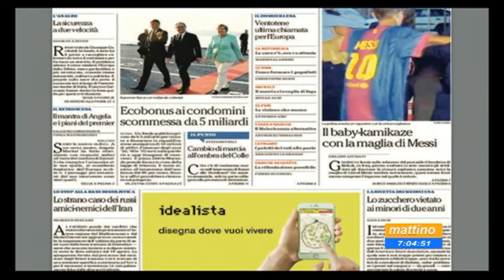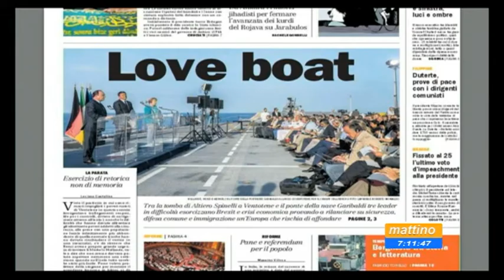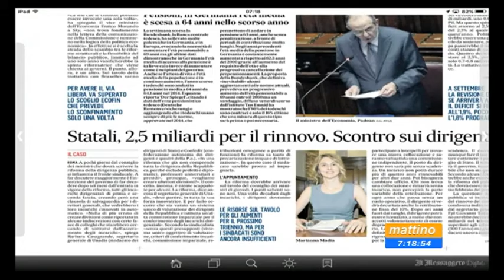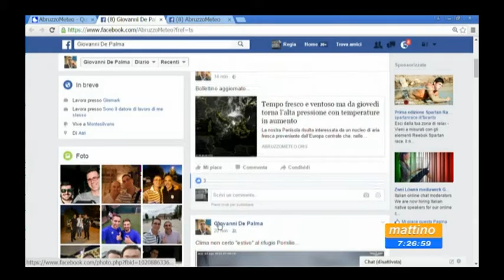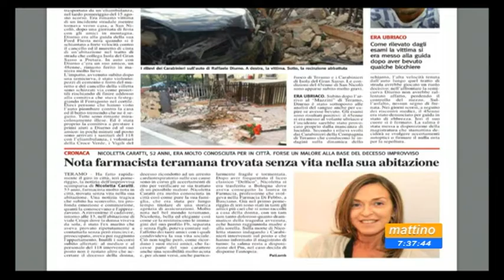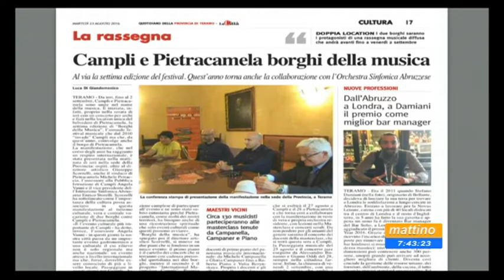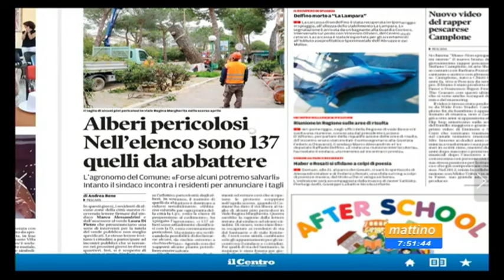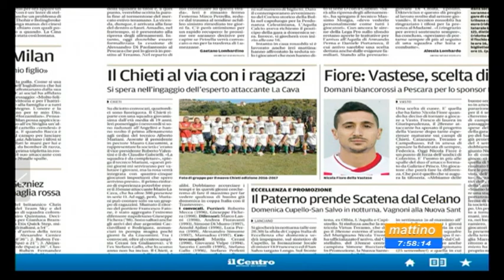Mattino 6 Rassegna Stampa Martedi 23 agosto 2016